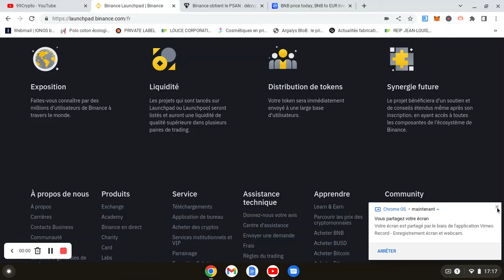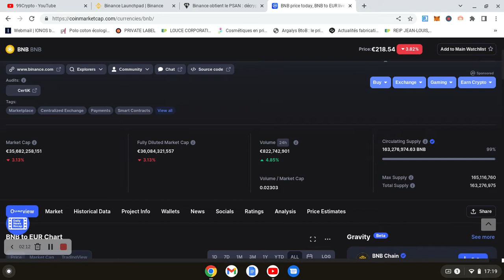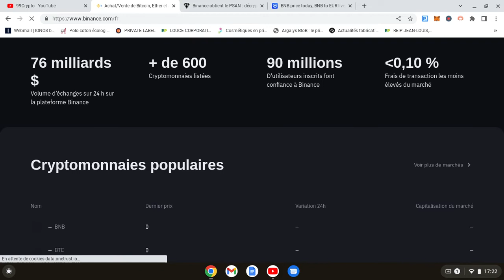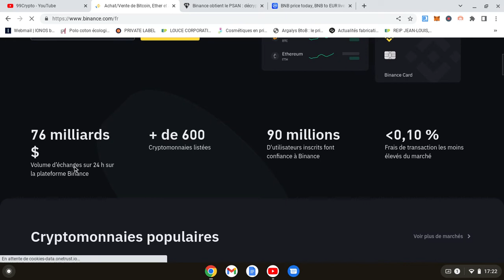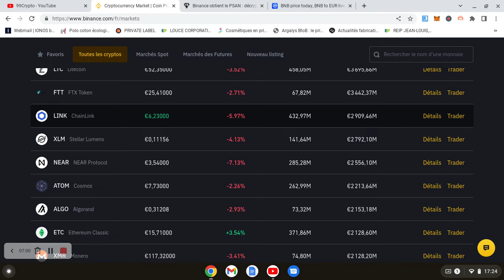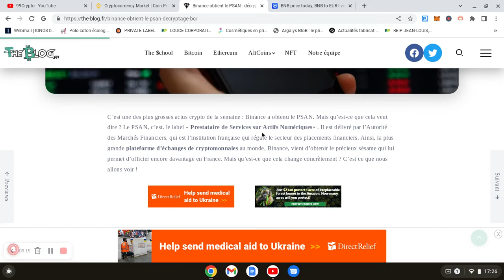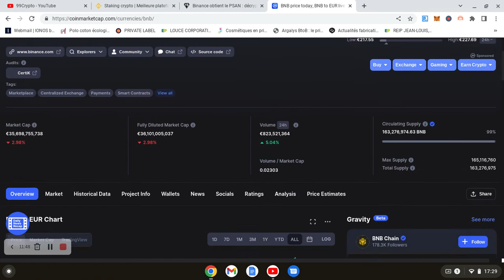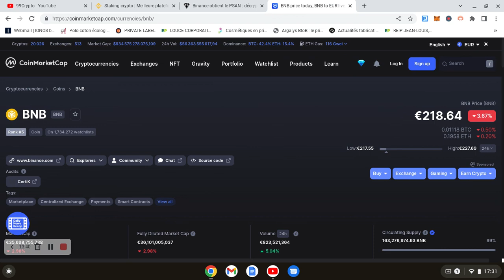LE BNB DE BINANCE A 1000 DOLLARS EN 2025 !?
Investisseur cryptomonnaie ,  je donne mon avis personnel et j'investi sur mes cryptomonnaie que j'aime .

CELA N'AI JUSTE MON AVIS , JE NE SUIS PAS CONSEILLER FINANCIER ! FAITES VOS RECHERCHE PAR VOUS MEME  !